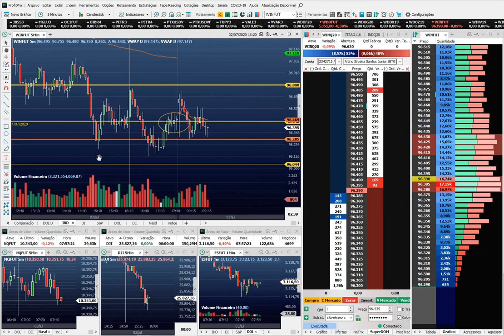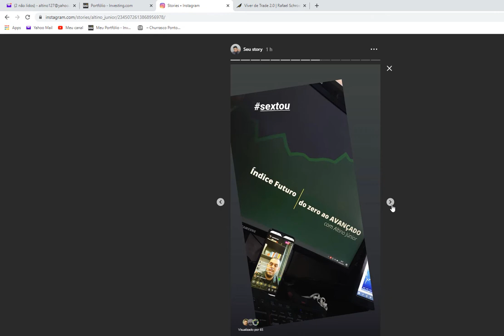Day Trade - Mini Indice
Daytrade day trade Mini indice baixa volatilidade